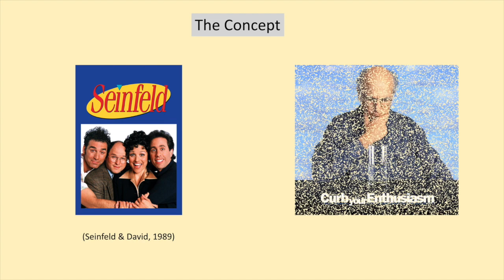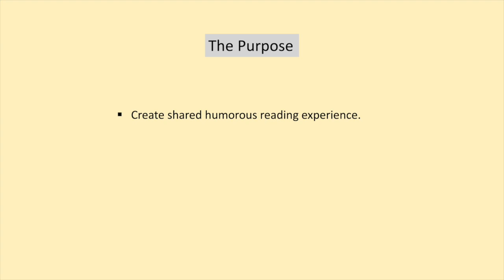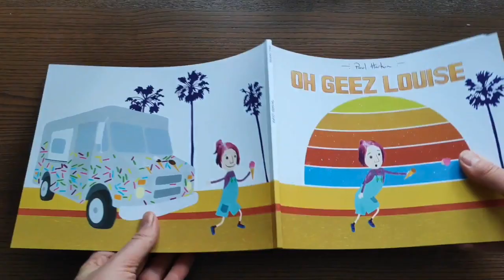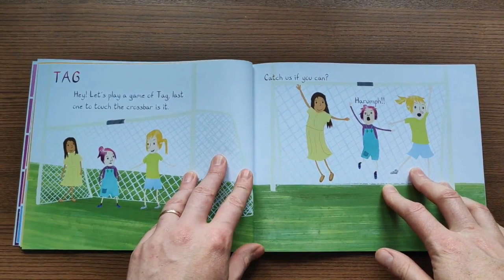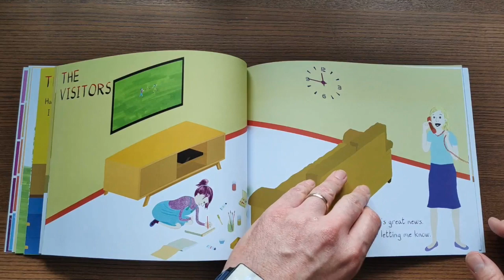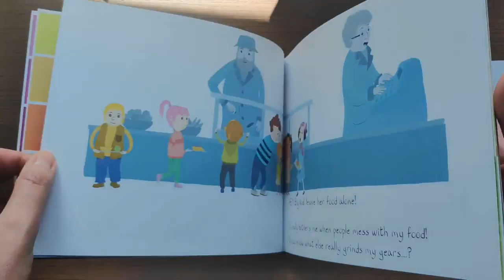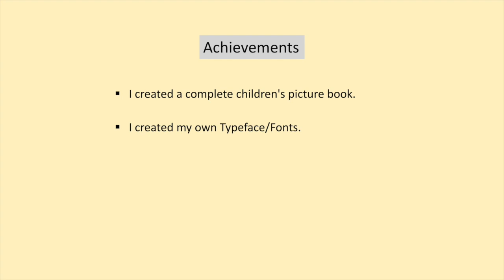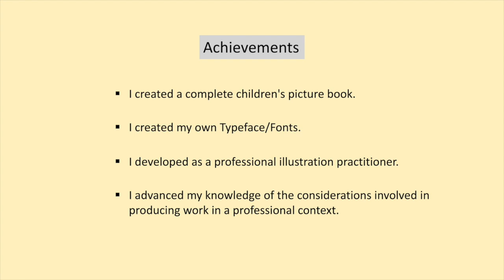Major Study Video Presentation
This video is about Major Study Video Presentation